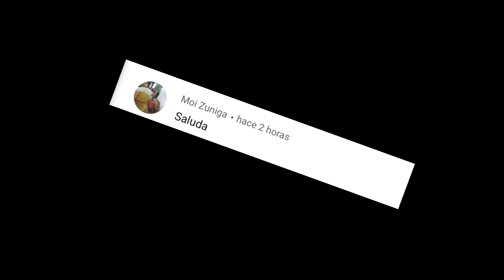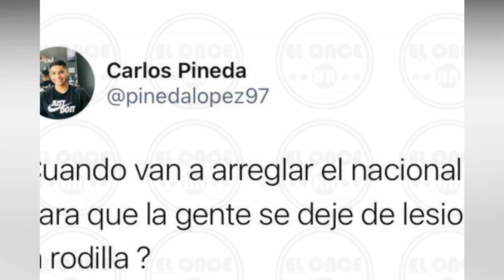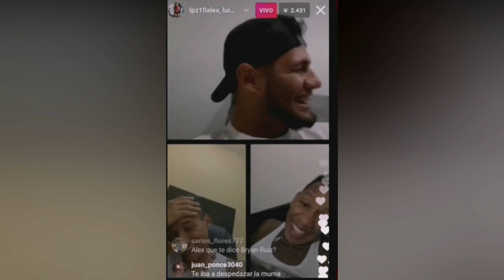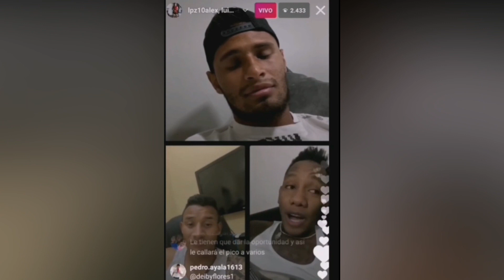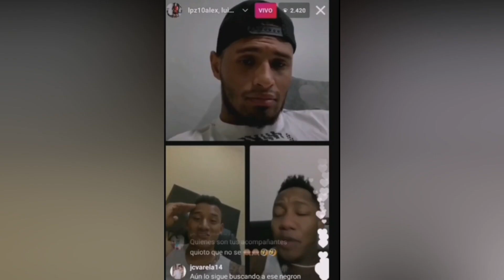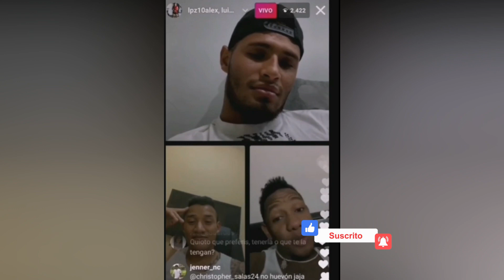Romell Quioto llama Cag@dos a Real España, Carlos Pineda exige el dinero del Estadio y Choco lozano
Anthony lozano era duda para la selección hondureña luego de terminar el partido lesionado, Romell Quioto vuelve a dar dosis de veneno al real España y Carlos Pineda pregunta por el arreglo del estadio nacional de Tegucigalpa.